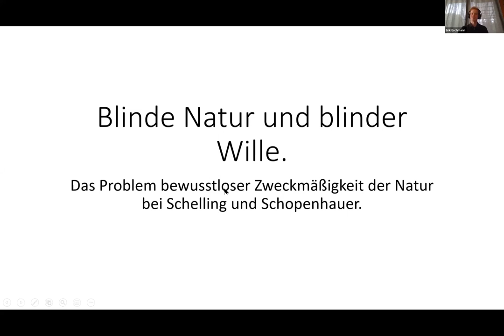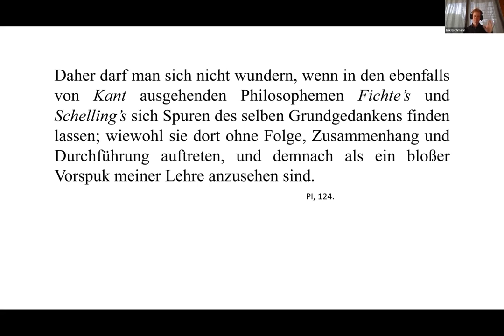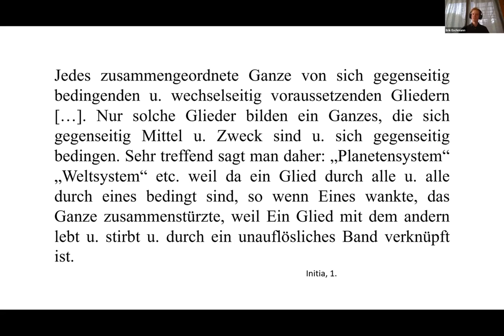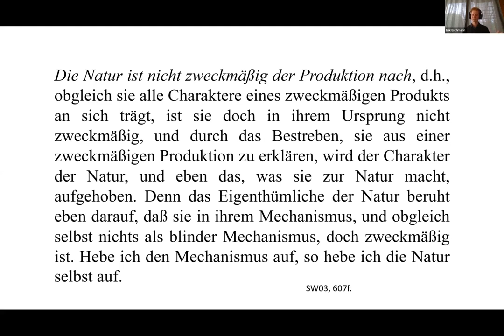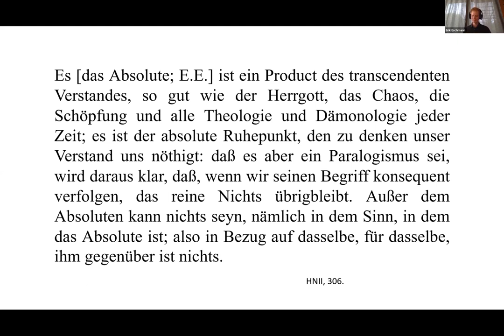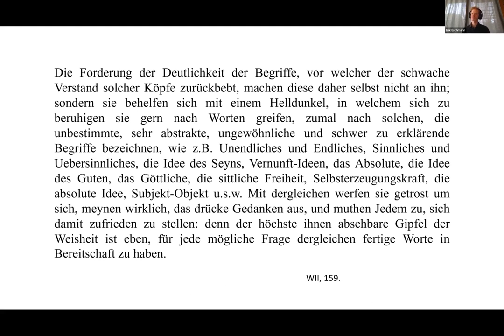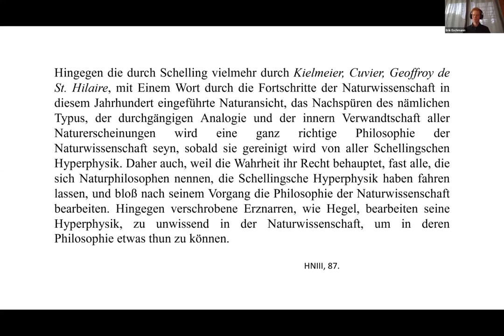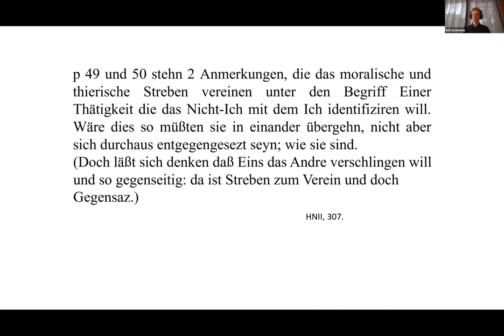Erik Eschmann: Das Problem bewusstloser Zweckmäßigkeit der Natur bei Schelling und Schopenhauer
Die Schopenhauer-Gesellschaft veranstaltete am Donnerstag, 1. Juli 2021 um 18 Uhr folgenden Vortrag:

Erik Eschmann, M.A. (Mainz): Blinde Natur und blinder Wille – Das Problem bewusstloser Zweckmäßigkeit der Natur bei Schelling und Schopenhauer